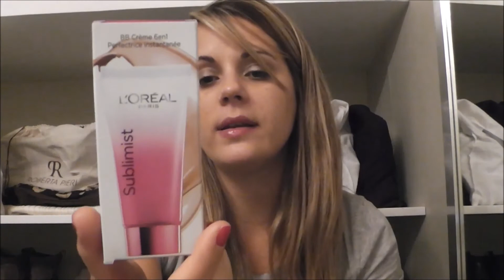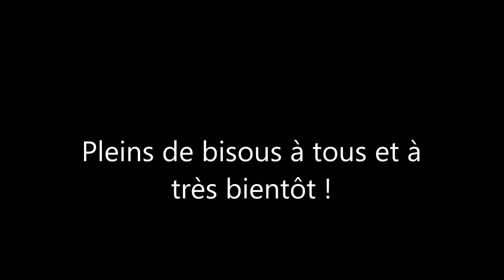Beauty Haul (Rimmel, Kiko, L'Oreal, Dior)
Et voici un petit haul beauté... la partie Mode arrive ! Ensuite promis j'arrête avec les hauls ou du moins les revues et autres vont revenir très vite !!